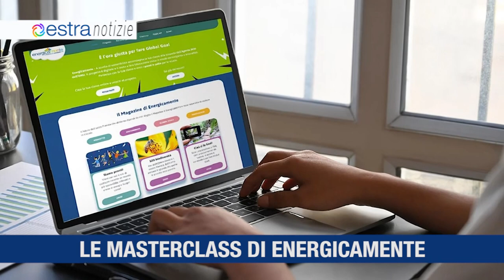ESTRA NOTIZIE marzo 2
LA DIFFIDA DI ESTRA
GLI ALBERI DI ESTRA
LE MASTERCLASS DI ENERGICAMENTE
I 5000 DI ROARR